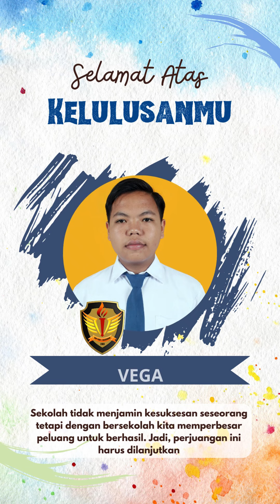Album Kenangan SMP PGRI 1 Kasembon Kelulusan Tahun 2024